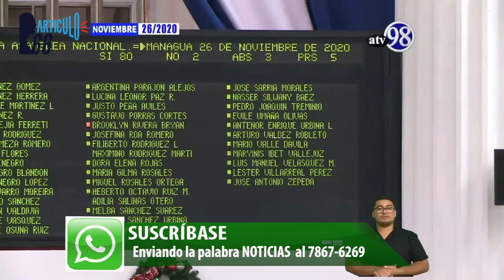Ya no es diputada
María Fernanda Flores de Alemán, fue destituida de su puesto de Diputada del PLC por sus propios correligionarios, lo que es visto en la oposición como un nuevo pacto Ortega-Osuna.